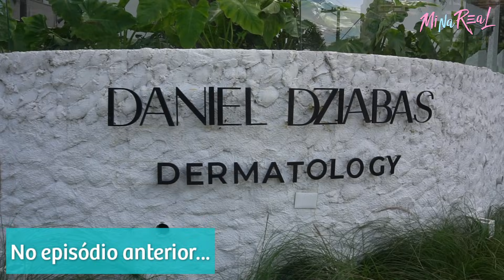Pele renovada com Doctor Daniel Dziabas s | MiNa ReAl